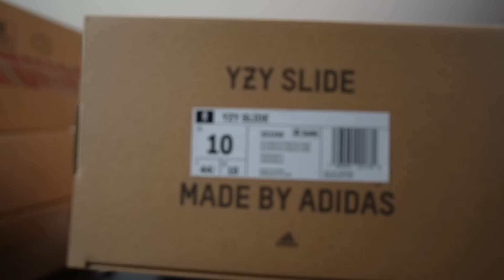W T F !!! ADIDAS SENT ME MOLDY SNEAKERS !!! YEEZY DAY ROUND 3 UNBOXING